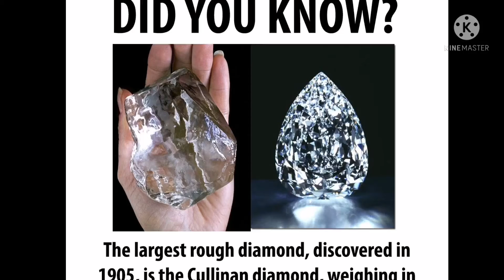This is the World s Largest Diamond 💎💎💎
This is the worlds largest diamond
The cullinan
The cullinan diamond
The cullinan diamond africa
The cullinan 2
Cullinan diamond
Diamond cullinan
Largest diamond cullinan
South Africa